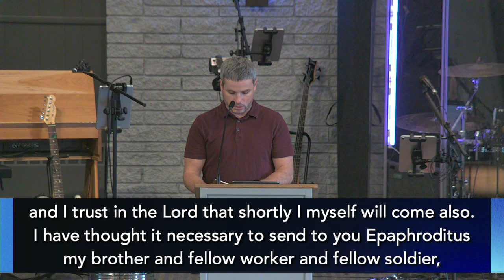Models of Genuine Christianity | Philippians 2:19-30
What are genuine Christians like?